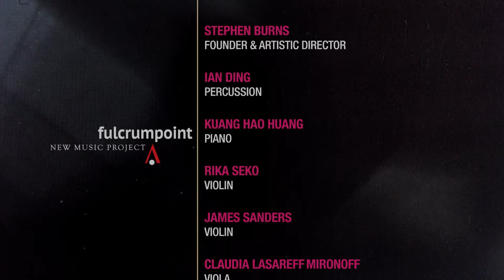RADICAL HOPE Composed by TOMEKA REID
RADICAL HOPE Composed by Tomeka Reid. Performed live at the Promontory Hyde Park, Chicago, by FPNMP and The Ethnic Heritage Ensemble with Kahil El' Zabar.